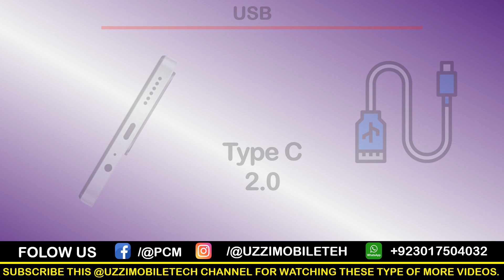ZTE Blade A35 Latest Budget-Friendly Smartphone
The ZTE Blade A35 is a budget-friendly smartphone that offers a solid balance of features for everyday users. With its sleek design, the Blade A35 appeals to those looking for a stylish device without a hefty price tag. It boasts a vibrant display, which is great for browsing, streaming, and social media. The phone is powered by a competent processor, ensuring smooth performance for daily tasks like messaging, web browsing, and light gaming.

One of the standout features of the Blade A35 is its battery life. With a sizeable battery, users can expect extended usage without the need for frequent charging, making it ideal for on-the-go lifestyles. The camera system, while not flagship quality, provides decent performance for casual photography, allowing users to capture moments with ease.

ZTE also emphasizes software usability, offering a user-friendly interface that enhances the overall experience. With expandable storage options, users can easily store their favorite apps, photos, and videos without worrying about running out of space.

Overall, the ZTE Blade A35 is a great choice for anyone seeking a reliable smartphone that covers all the essentials while remaining budget-friendly. Whether you're a student, a first-time smartphone user, or simply need a secondary device, the Blade A35 delivers on both value and performance.
We consistently provide you with high-quality videos on a regular basis.